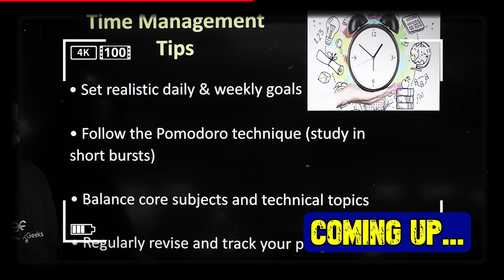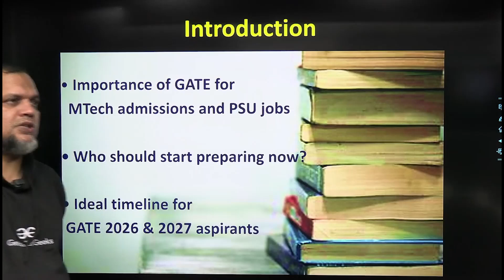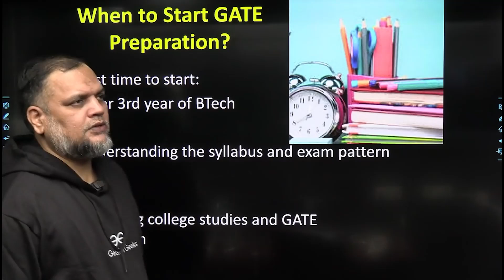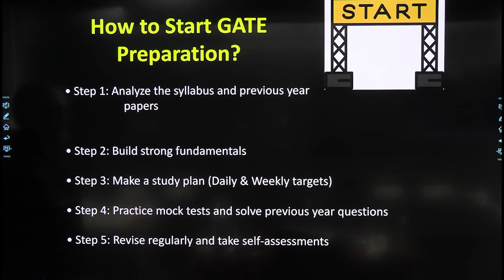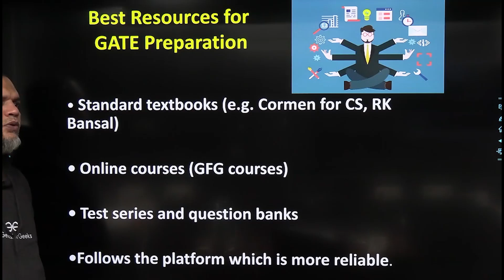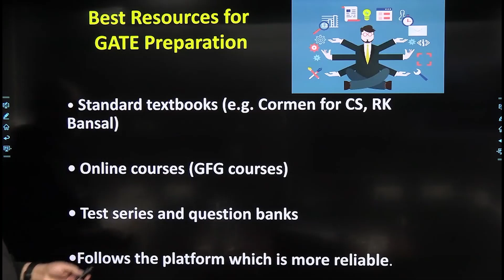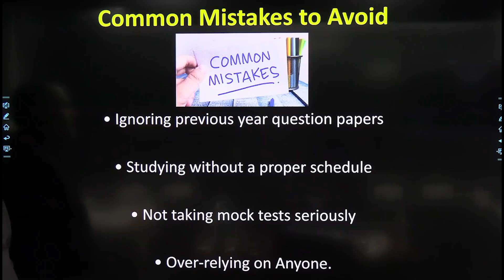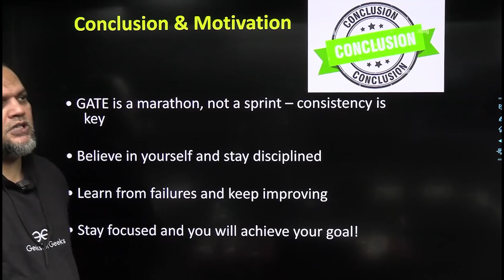GATE 2026/2027 Preparation Strategy | AIR Under 100 | Cut Off | Subject Weightage | Study Material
Preparing for GATE 2026/2027? This is your complete guide to ace the exam with a well-structured strategy! In this video, we’ll walk you through a detailed preparation plan that includes understanding the GATE exam pattern, analyzing cut-offs, identifying subject-wise weightage, and choosing the best study material to crack the exam. Whether you're a college student, a dropper, or a working professional, we’ve included tips tailored for everyone. With the right approach, consistency, and focus, you can aim for an AIR under 100 and secure admission to top IITs or a PSU job.